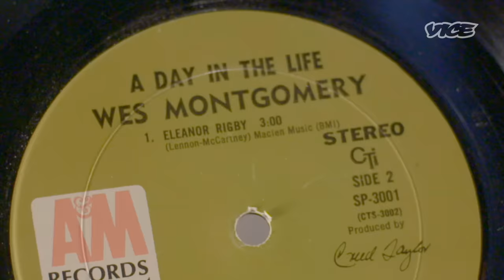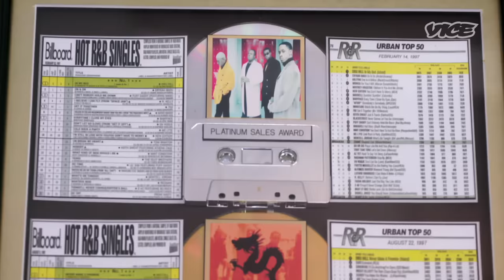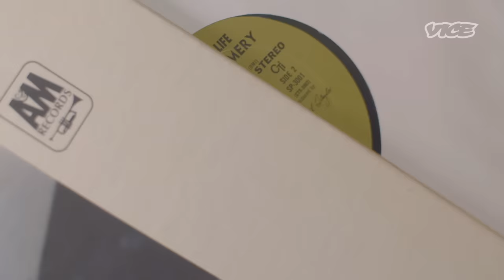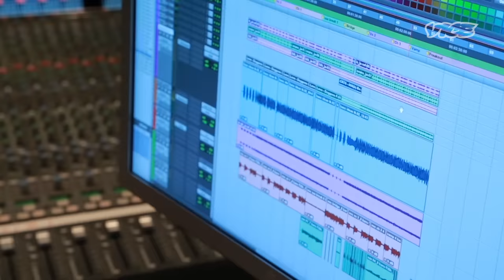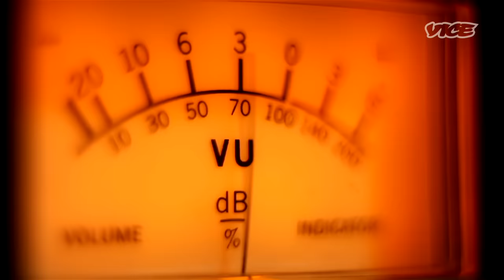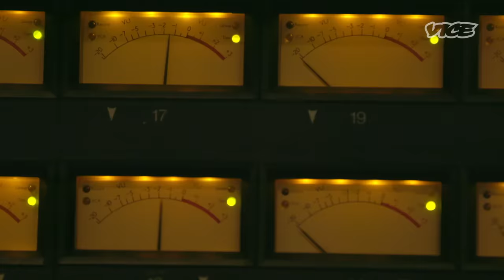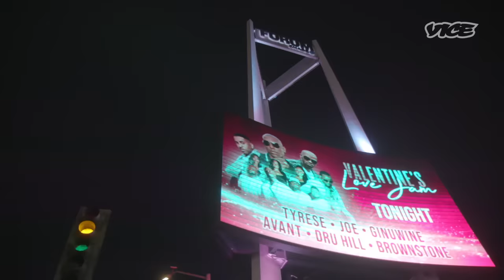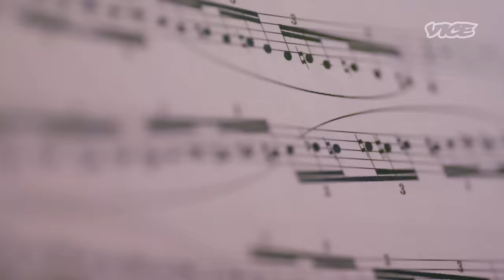The Story of 'Thong Song' by Sisqó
The Thong Song was never meant for Sisqo, but once he heard the track he couldn’t let it go. Although it was originally meant for Michael Jackson, producers Tim & Bob were won over by Sisqo's enthusiasm and fresh ideas. VICE met the creators of Thong Song to hear how G-strings and violin strings united to create this iconic song that brought thongs to the masses.
00:00 Introduction
04:08 Creating the Beat
08:25 Writing the Lyrics
10:29 Hiring Star Wars Musicians
13:24 It's a Hit!
15:00 The Lawsuit